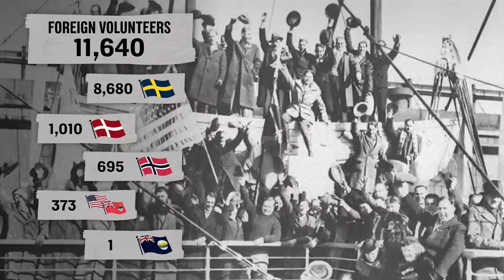Foreign Fighters - From Finland to Ukraine - Into Context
The war in Ukraine is seeing an increasing amount of foreigners fighting and dying in it. But foreign fighters aren't anything new. Today we're looking at another war of aggression from Moscow. One which saw thousands of foreigners travel to fight in it. Why did they do it?

Hosted by: Indy Neidell & Spartacus Olsson
Director: Astrid Deinhard
Producers: Astrid Deinhard and Spartacus Olsson
Executive Producers: Astrid Deinhard, Indy Neidell, Spartacus Olsson
Creative Producer: Marek Kamiński
Community Management: Ian Sowden
Written by: Francis van Berkel
Research by: Francis van Berkel
Edited by: Karolina Dołęga
Artwork and color grading by: Mikołaj Uchman
Sound design by: Marek Kamiński

Bibliography:
- Arielli, Nir. From Byron to bin Laden. Harvard University Press, 2018.
- Karvinen, Kristo. "Winter War, Anti-Communism and the volunteers from abroad, 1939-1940." Twentieth Century Communism 21, no. 21 (2021): 9-28.
- Rekawek, Kacper, ed. Not only Syria? The phenomenon of foreign fighters in a comparative perspective. Vol. 134. IOS Press, 2017.
- Sprague, Martina. Swedish Volunteers in the Russo-Finnish Winter War, 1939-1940. McFarland, 2014.

Sources:
SA-Kuva: 87643, 5554, 10516, 10491, 273, 211, 284, 275, 216,
Imperial War Museums: HU 71553, HU71509
Swedish Volunteer Corps recruitment poster courtesy of Catlemur 3